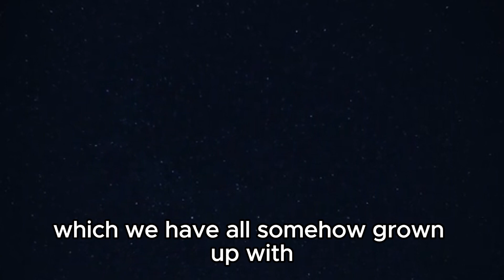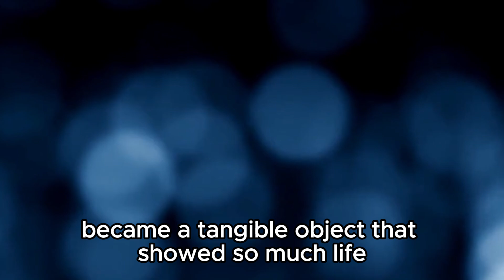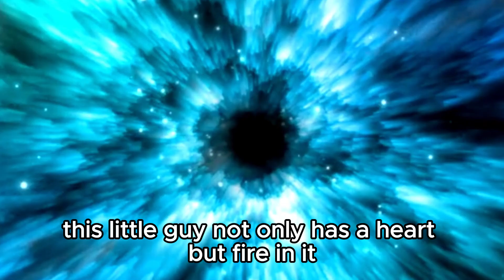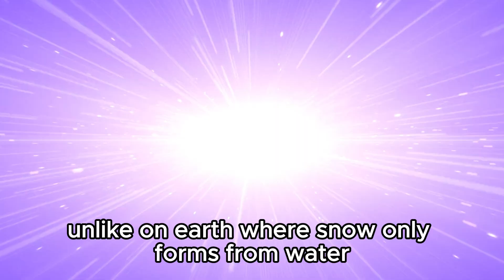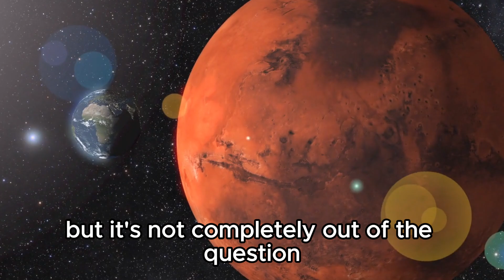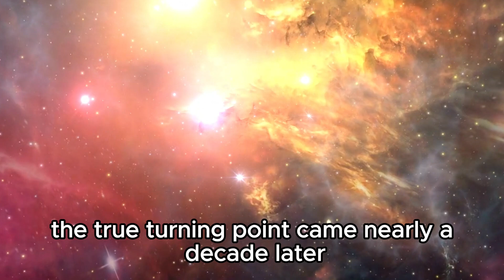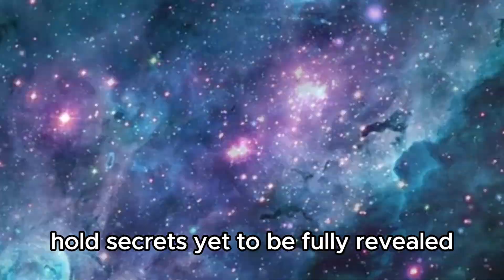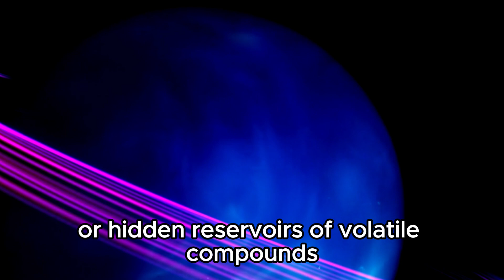NASA Issues Warning: “Pluto Is Not What You Think!”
🚀 Hold onto your seats, space enthusiasts! NASA has just dropped a bombshell about everyone's favorite dwarf planet, Pluto. In a groundbreaking announcement, they declare, "Pluto Is Not What You Think!" 🌌 Dive into the depths of space exploration as NASA scientists unravel the mysteries surrounding Pluto, revealing jaw-dropping discoveries that challenge everything we thought we knew. 🌟 From its enigmatic surface features to its surprising composition, get ready to rethink everything you thought you knew about Pluto! Don't miss out on this cosmic revelation – tune in now!